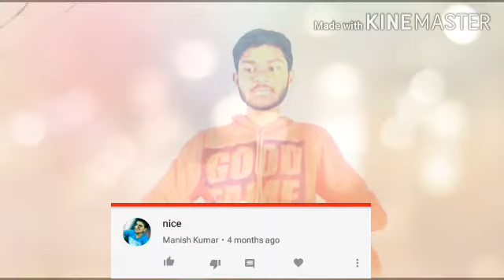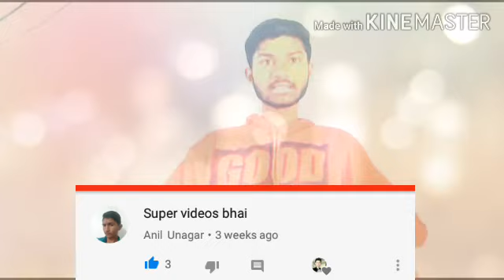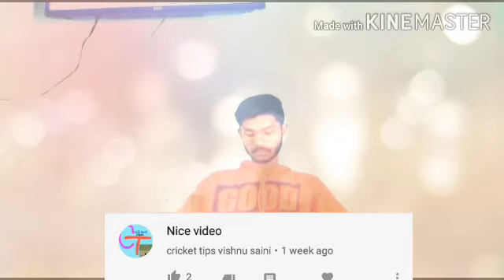My youtube channel QnA to give answer and all frds